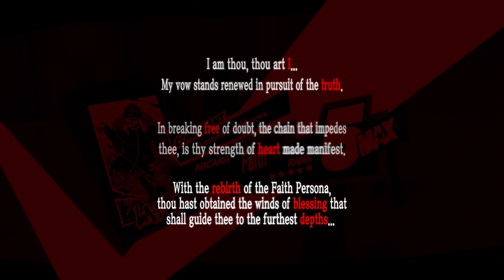Shadow Awakens to Persona 5 Royal: Ep.32-New Transformations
Holy moly, I can't believe what I'm seeing! New teammate Persona Evolutions! Now I'm curious to know how Mementos looks.